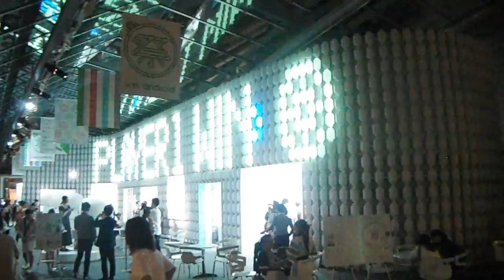DSCF0480六本木ヒルズ20150616 祭 with Android 太鼓